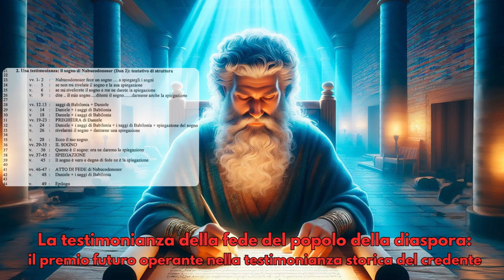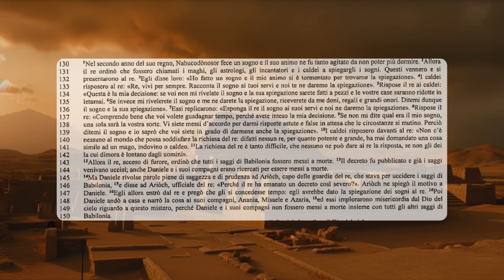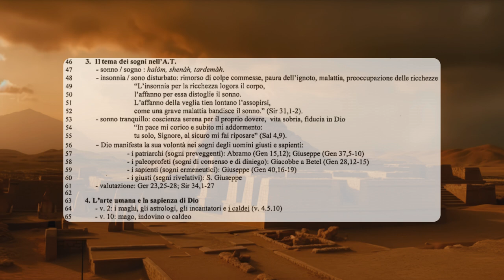I testi apocalittici 6B La testimonianza della fede del popolo della diaspora il premio futuro opera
Alcuni testi di Daniele

La struttura di Daniele 2 e significato
Il tema del sogno